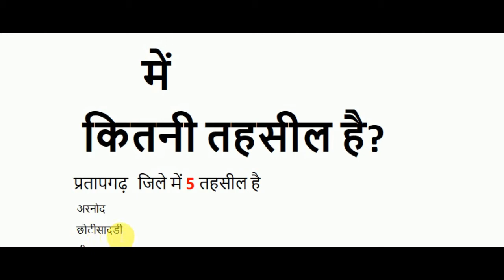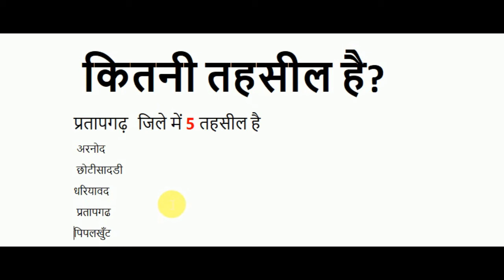प्रतापगढ़ तहसील लिस्ट | प्रतापगढ़ जिले में कितनी तहसील है ? | Pratapgarh Jile Mein Kitni Tehsil Hai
नमस्कार दोस्तों आज की इस वीडियो में बताया गया है की  और प्रतापगढ़ जिले में कितनी तहसील है ?  उनके नाम क्या है  इसके बारे में जानकारी दी गई है
प्लीज दोस्तों